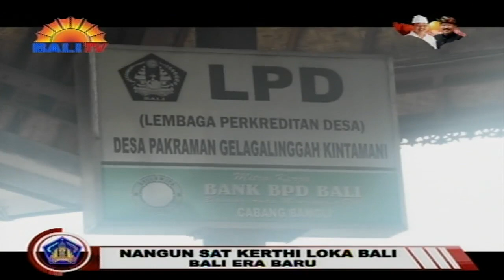DESA ADAT GLAGALINGGAH, BANGLI - PENGUATAN 3 PILAR WUJUDKAN DESA ADAT MANDIRI SECARA EKONOMI